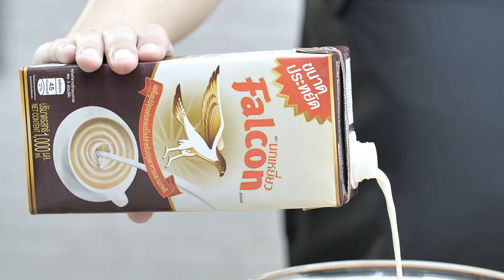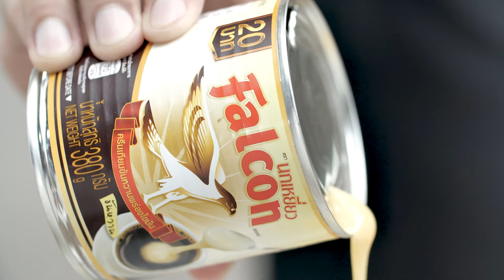บัวลอยช็อกโกแลตนมสดไข่หวาน แจกฟรี! สูตรการทำอาหารโดย อ.ยิ่งศักดิ์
บัวลอยช็อกโกแลตนมสดไข่หวาน
สิ่งที่ต้องเตรียม (สำหรับบัวลอยช็อกโกแลตนมสด)
 สีผสมอารหารสีชมพู   1/8 ช้อนชา
 ช็อกโกแลตชิพส์    50 กรัม
วิธีทำ (แป้งบัวลอยช็อกโกแลตนมสด)
1.ใส่แป้งข้าวเหนียวกับ นมข้นจืด ตรานกเหยี่ยว ฟอลคอน นวดผสมจนแป้งจับกันเป็นก้อนเนียน
2. แบ่งแป้งออกเป็น 3 ส่วนเท่าๆ ส่วนที่ 1 นวดผสมกับสีชมพู ส่วนที่ 2 นวดผสมกับสีเขียว และส่วนที่ 3 ไม่ต้องผสมสี ชั่งแป้งแต่ละสี ก้อนละ 50 กรัม จากนั้นแบ่งแป้งออกเป็น 10 ส่วน ปั้นเป็นก้อนกลมแผ่แป้งออกใส่ไส้ช็อกโกแลตชิพส์ หุ้มแป้งให้มิด ปั้นเป็นก้อนกลมอีกครั้งทำเหมือนกันทุกสี เตรียมไว้
3.ใส่น้ำลงในภาชนะตั้งไฟต้มจนเดือด นำบัวลอยที่ปั้นเตรียมไว้ลงต้มจนสุกลอย ตักขึ้นแช่ฝนน้ำเย็น พักไว้
สิ่งที่ต้องเตรียม (สำหรับน้ำบัวลอย)
 บัวลอยต้มสุก
 ไข่หวานสำหรับรับประทานคู่
วิธีทำ (น้ำบัวลอย)
1. ใส่ ครีมเทียมข้นหวาน ตรานกเหยี่ยว ฟอลคอน นมข้นจืด ตรานกเหยี่ยว ฟอลคอน และน้ำ ลงในภาชนะตั้งไฟคนตลอดเวลาจนส่วนผสมเดือด ปิดไฟ
2.  ใส่บัวลอยต้มสุกลงภาชนะเสิร์ฟ ตักส่วนผสมนมราดบนบัวลอย รับประทานคู่กับไข่หวาน

Line @yingsakfood